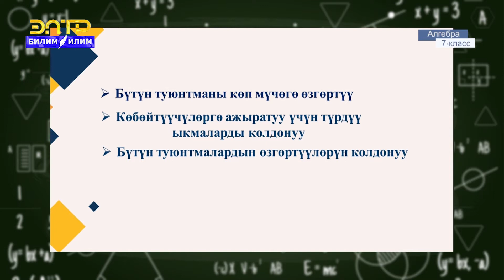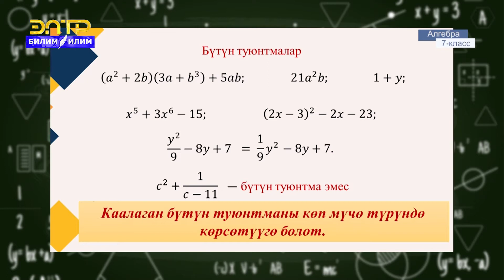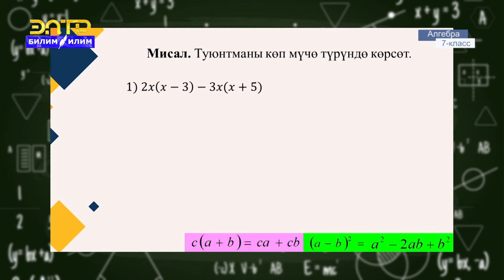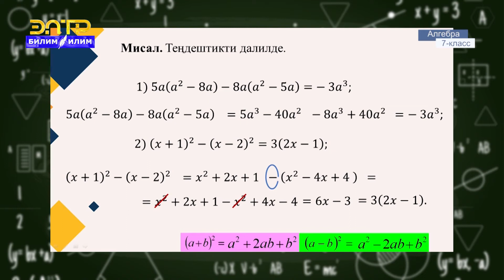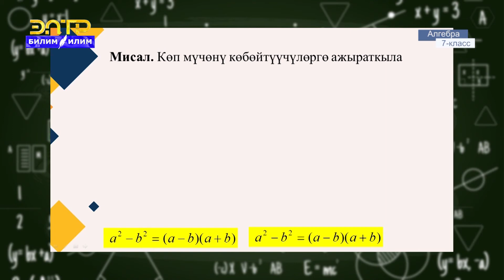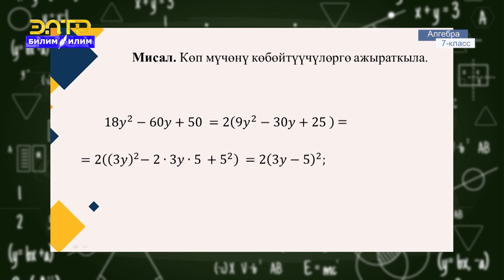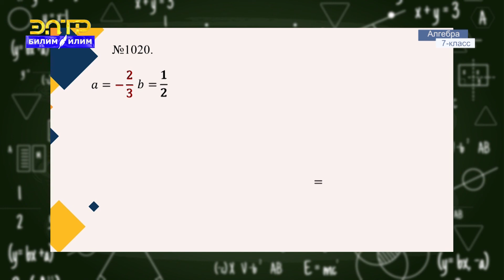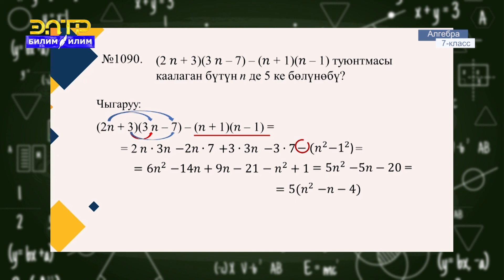7-класс | Алгебра | Бүтүн туюнтмаларды өзгөртүү